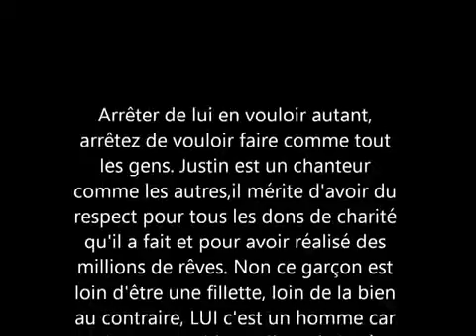Justin bieber BELIEBERS FOREVER 😢😢😢😢😢😢😢